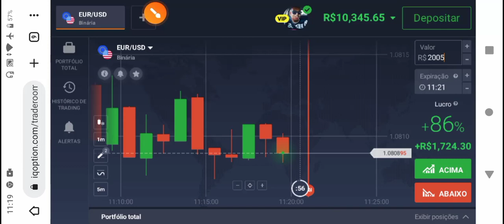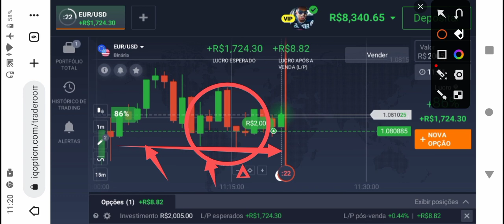IQ OPTION - FATURANDO R$: 1.724,30 USANDO APENAS UM CELULAR